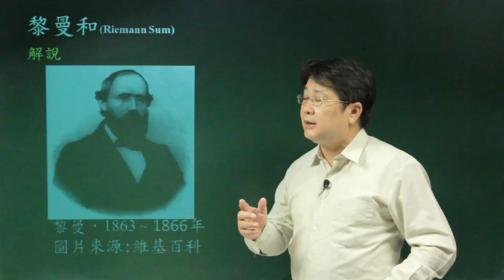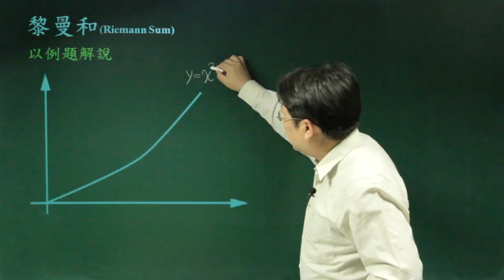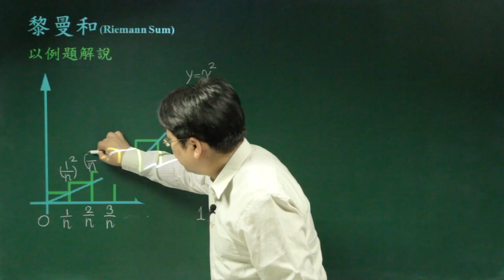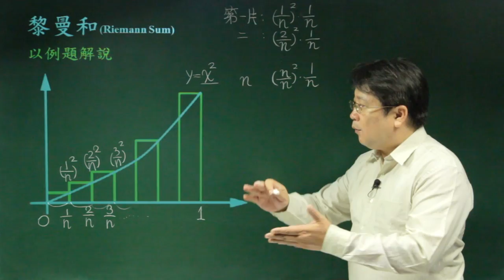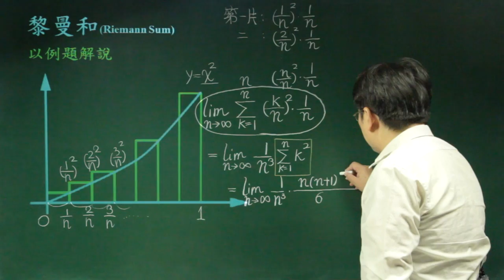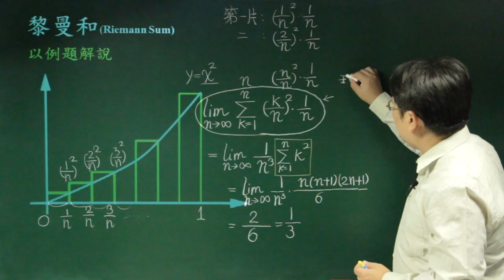黎曼和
課程簡介：黎曼和的觀念就是透過分割與無限逼近來求出曲線下圍出的面積。
課程難度：■■□□□
適合對象：大學一年級
授課教師：李柏堅
製作單位：中華科技大學 遠距教學組
製作人員：林文博 蔡鄢竹